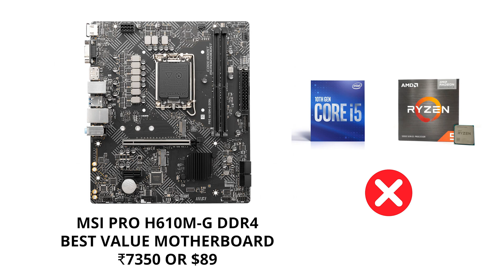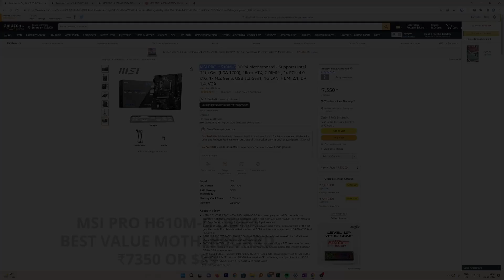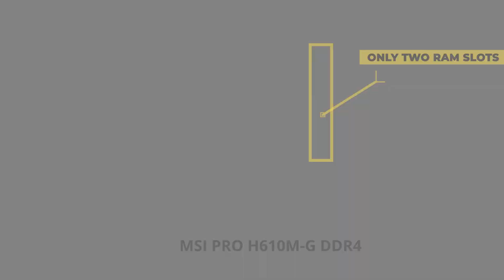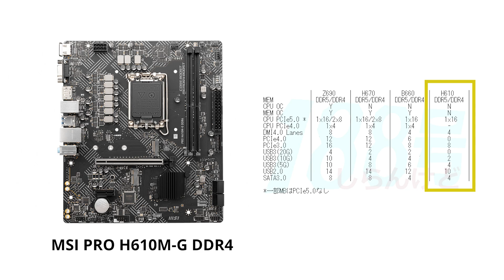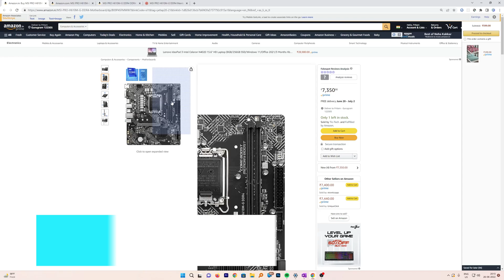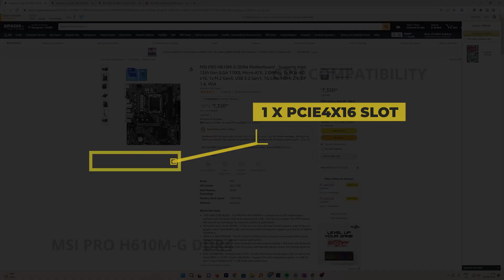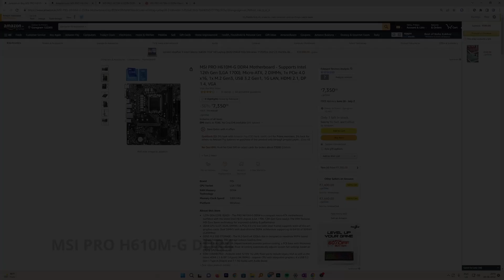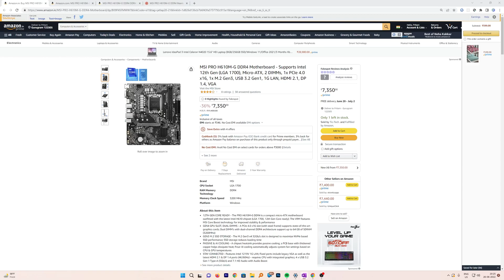Best budget motherboard for intel 12th gen 2022 - Under ₹7500 or $89 - MSI H610-G DDR4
Best budget motherboard for intel 12th gen - Under ₹7500 or $89 - MSI H610-G DDR4
Link you need:- See Entire PC Specs Below under 50000
MSI PRO H610M-G DDR4 Motherboard

My Favorite Gadget List Handpicked

PC Configuration for productivity Under 50000 With 24Inch FHD monitor & UPS

RAM (Buy 2, 8+8 GB) NOTE: This Motherboard comes with 2 RAM Slots only. @ 2799 + 2799
Corsair Vengeance LPX 8GB 3200Mhz

CABINET @ 2550
Ant Esports ICE-120AG

POWER SUPPLY @ 1770
Ant Esports VS450L

STORAGE @ 4949
Samsung 980 500GB Up to 3,500 MB/s PCIe 3.0 NVMe :-

OR
Western Digital Black SN750SE @ 6311 (Alternate)

Monitor @ 10999
LG 60 cm (24 inches) IPS Monitor - Full HD, with VGA, HDMI, Audio Out Ports, AMD Freesync, 75 Hz, Made in India

UPS @ 3,299
APC Back-UPS BX600C-IN 600VA

TOTAL 49415 INR You can easily get atleast 1000 discount with different cards
OTHER COMPATIBLE COMPONENTS

Ram:- All are DDR4 with Max Supported Speed with Minimum Latency 3200Mhz @ CL16 .

Pick any one of your choice :-

IF YOUR WANT TO GO FOR 32GB (16+16)
No 1.
Corsair Vengeance LPX 16GB 3200MHz

No 2.
Kingston FURY 16GB 3200MHz

No. 3.
XPG ADATA GAMMIX D30 DDR4 16GB

IF YOUR WANT TO GO FOR 16GB (8+8)

No.1.

No 2.
Kingston FURY 8GB 3200MHz :-

No 3.
XPG ADATA GAMMIX D30 DDR4 8GB :-

RAMs to Avoid in India Gskills, Gskills Trident